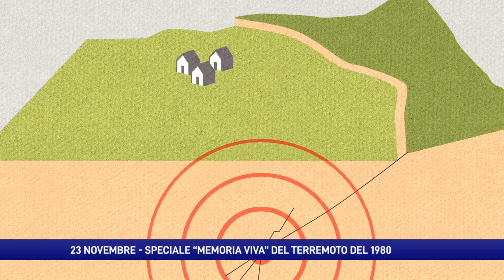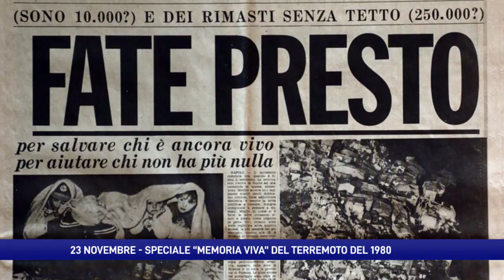23 novembre. Speciale Primativvù dedicato al terremoto dell'Irpinia del 1980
In onda giovedì alle 20.40 sul Canale 17 in Campania lo speciale dal titolo “Memoria viva”. Dal sisma del 1980 storie e insegnamenti che, 43 anni dopo, parlano al presente. Con la partecipazione, insieme a sindaci, sismologi, vigili del fuoco e comunità, del Capo della protezione civile